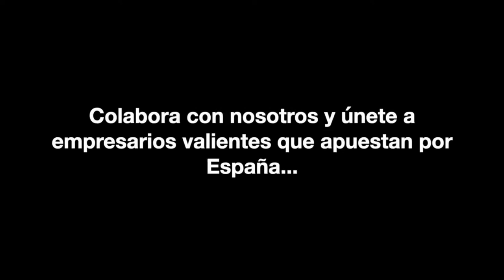Juan Carlos Caballero; El Cartel de Stalin que avergüenza a Valencia; con Josué Cárdenas